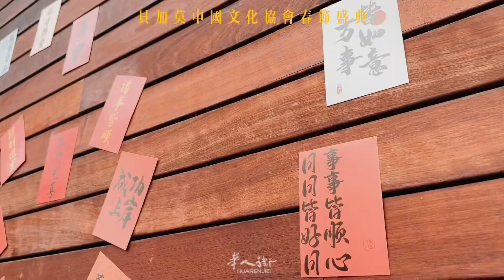迎龙年，庆春节！意大利贝加莫中国文化协会活动盛典精彩纷呈